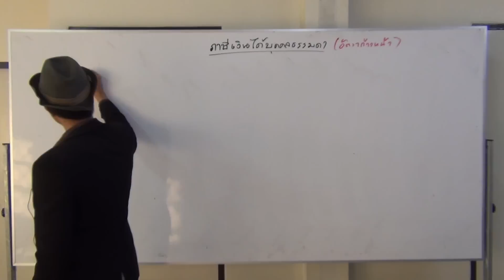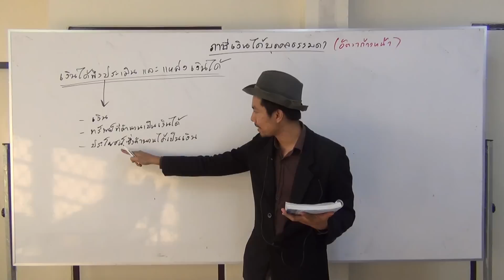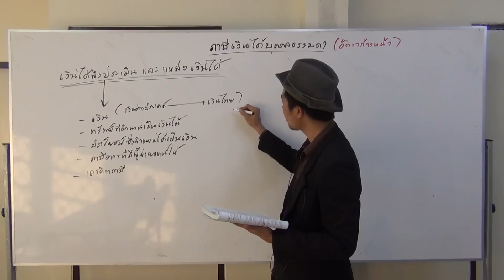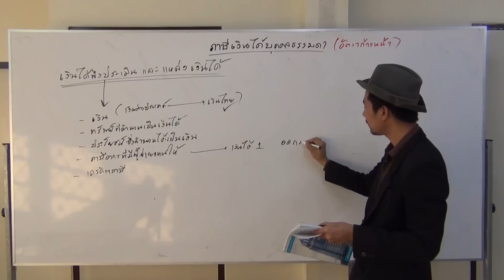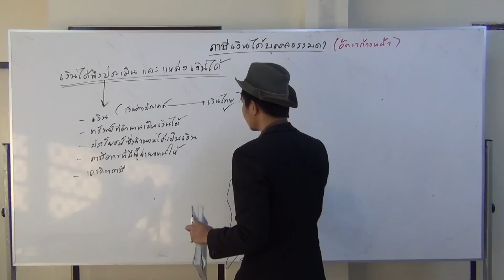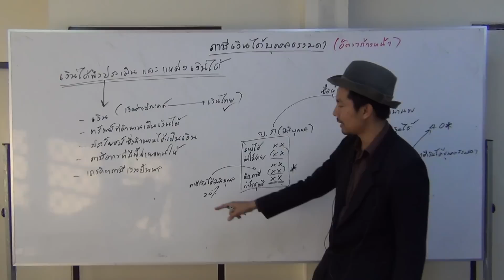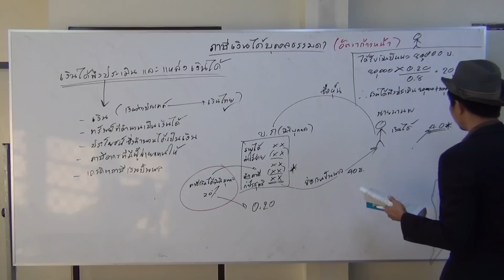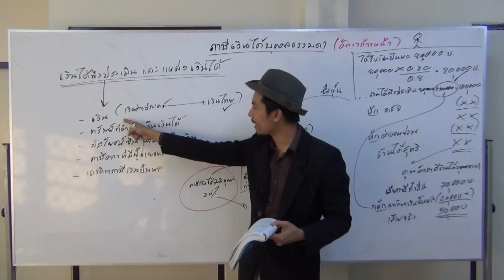สอนวิชาภาษีอากรออนไลน์ บทที่ 2 ภาษีเงินได้บุคคลธรรมดา (3)